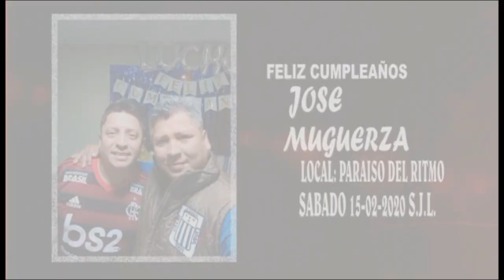MIL PEDAZOS MIX - LOS IMBATIBLES (CUMPLE DE JOSE MUGUERZA) SAB. 15-02-20